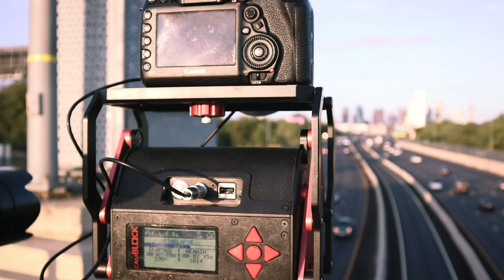TIMELAPSING TEXAS - Driving From Los Angeles to New York | Episode 3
Episode 3 of my series "The American Road Trip - Driving From Los Angeles to New York". I am in Texas and enjoying the Texas way! And shooting tons of timelapses with Jordan!

My gear
Canon 5D Mark IV
Canon 5D Mark III
Canon EOS M50
DJI Mavic 2 Pro
DJI Osmo Pocket

Canon 100-400mm f4.5/5.6L II
Canon 24-105 f4L II
Canon 17-40mm f4L

LRTimelapse Pro Timer 2.5
Canon Intervalometer

Manfrotto M055
Manfrotto 502 Fluid Head
Innorel RT80C
Manfrotto PIXI
Joby Focus
LowePro X200

Breakthrough Photography 6 Stop Filter
Breakthrough Photography Polarizer filter
Telephoto Lens Support
SanDisk SD Card
Lexar SD Card
PNY SD Card
Lexar CF Card

Rode Mic Shotgun
Rode Mic Lav for Smartphone
FeelWorld 4K Monitor
Sennheiser Lav Mic

1) Remembrance - Purple Drive
2) The Harbor - Mhern
3) Leaving Serengeti - Ooyy
4) So Many Clouds - oomiee
5) Elm Lake - Elm Lake
6) Amber Lights - Chile Cole
7) Bermuda - Ooyy
8) Heliolingus - Ooyy
9) Brought Me Back To You (Instrumental Version) - Sture Zetterberg
10) Seconds Into Months (Instrumental Version) - MNDLSS